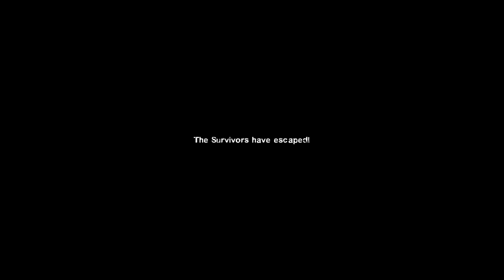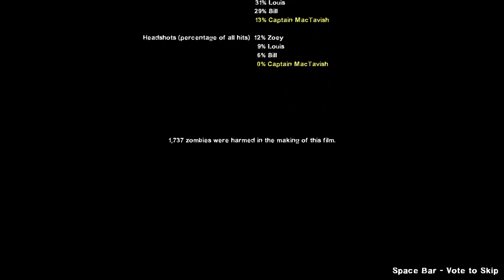Left 4 Dead 2 Gameplay #3